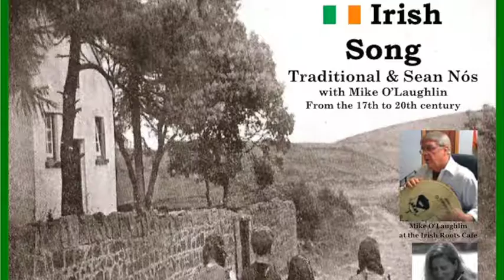Sean nós; Irish set music; Irish Dance Master; Irish Way Chat & Sing #20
Our third interview session with Michael Collier,
Advance Shownotes continued from the last week..
Sean Nos
The revival of Sean Nos step dancing which has survived
in Galway.  This is a type of solo step dancing, no kicking
up however. It is spontaneous in nature, something of
a Jazz feel to it perhaps. Never twice the same !
Only a few teachers in the U.S., one in Boston, one in
Seattle, another in Washington DC area, that we can
recall at the moment.
Video out
DVD video is out showing ‘12 steps’ of Sean Nos, and
that will provide some building blocks for learning the
art.
The Music
We also talk about the speed of music and the revival
of dance in the 80’s and 90’s. first they thought it
might have been too fast. now it might be thought
too slow... traditional instruments, modes, grace notes..
in homes, in pubs, small groups. rural variations lost
today... Clare had its own style. Kerry and Cork...
A Polka in Clare would be different than in Kerry for
sure.

The Irish Way
Remember there are many types and styles. Remain
flexible when you encounter another style of dance
even if it goes by the same name as what you learned.
The dance master. a few remaining.
Dublin tries to make terms uniform, which of course,
is almost doomed to failure.  Meeting Irish dancers in
Japan... the number of pubs in Ireland ... many of which
have gone under. pub licensing. doing ‘The Set’.